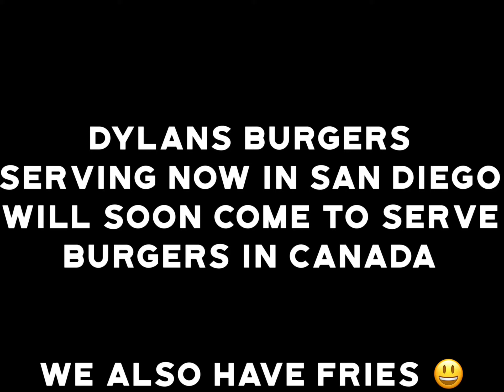Dylan’s Burgers ad